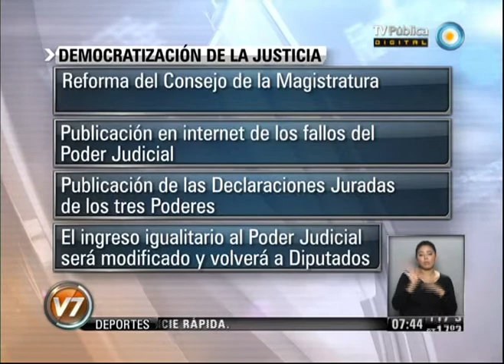Visión 7: Avanza la reforma judicial en el Senado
Columna Parlamentaria de Fernando Fraquelli. Avanzan las propuestas para la democratización de la Justicia. La reforma del Consejo de la Magistratura obtuvo dictamen favorable en plenario comisiones del Senado, luego de la incorporación de las observaciones votadas en Diputados y podría convertirse en ley en una semana, de igual modo que los proyectos sobre difusión en Internet de los fallos del Poder Judicial y la publicación de las declaraciones juradas de los tres poderes del Estado. El ingreso igualitario al Poder Judicial fue modificado y volverá a la Cámara Baja. Las repercusiones. Emitido por Visión 7, noticiero de la TV Pública argentina, el miércoles 1º de mayo de 2013.